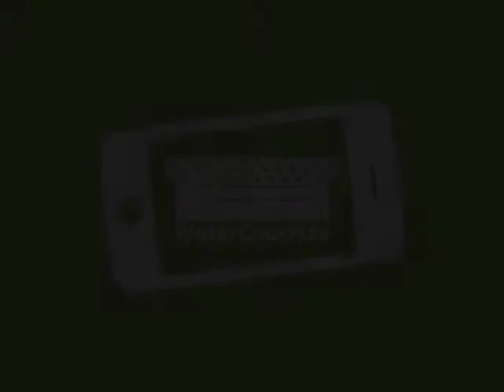Dick de Jong from IRC on being a pensionado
IRC's Vera van der Grift interviews Dick de Jong on being a pensionado and what he does nowadays with all the expertise that he has gained over the years.